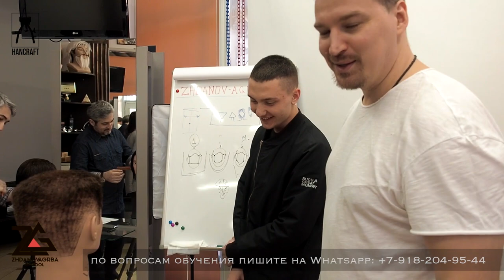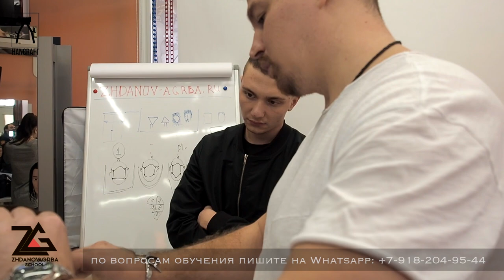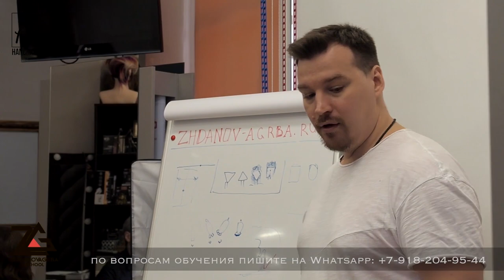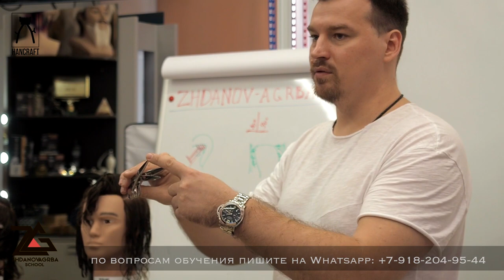МУЖСКИЕ СТРИЖКИ 1ДЕНЬ / ОБУЧЕНИЕ ПАРИКМАХЕРОВ / мастер- класс по стрижкам / урок для парикмахеров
Это всего лишь малая часть какую подготовку проходит HANCRAFTER / - САМЫЙ АКТИВНЫЙ ЗРИТЕЛЬ ПОЛУЧИТ ПРИЗ от магазина URBAN Sochi - который является официальным диллером компании WAHL (что за приз и как его получить? вы узнаете в течении 8 дней нашего семинара в Сочи) и так поехали, прошёл первый день, завтра вы увидите кто из ребят и на сколько хорошо справился с домашним заданием.
ПАРТНЁР ОБЗОРА:
официальный дилер Wahl в Сочи URBAN салон-магазин
Доставка по России!
г.Сочи, ул. Одесская, 22

___________________ НАШИ КОНТАКТЫ _______________________________
БУДУЩИМ ПАРТНЕРАМ Yuri Zhdanov School и Irina Agrba School: